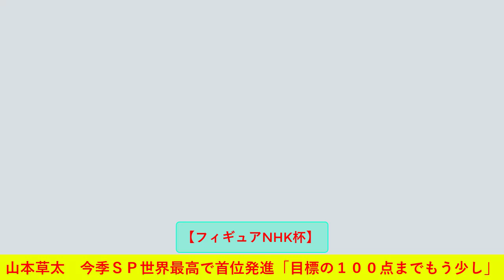NHK杯フィギュア【詳しく】 男子シングルSP 山本1位・宇野2位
山本草太　今季ＳＰ世界最高で首位発進「目標の１００点までもう少し」
　「フィギュアスケート・ＮＨＫ杯」（１８日、真駒内セキスイハイムアイスアリーナ）

　男子ショートプログラム（ＳＰ）が行われた。今月上旬のＧＰシリーズ・フランス杯２位の山本草太（２２）＝中京大＝は、今季世界最高となる自己ベストの９６・４９点をマークした。４回転－３回転の連続トーループ、４回転サルコー、トリプルアクセル（３回転半ジャンプ）をすべて成功した。